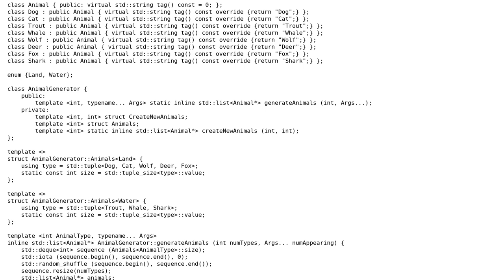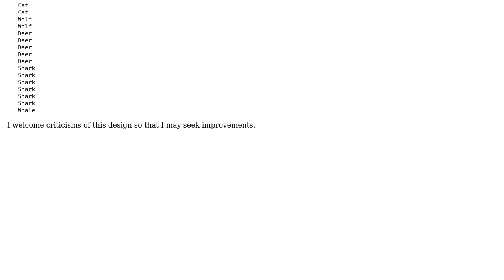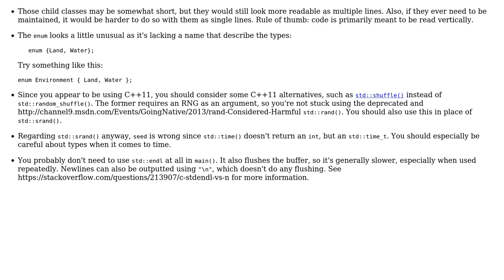Code Review: Generating a zoo of animals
With thanks & praise to God, and with thanks to the many people who have made this project possible! You are responsible for your own actions.